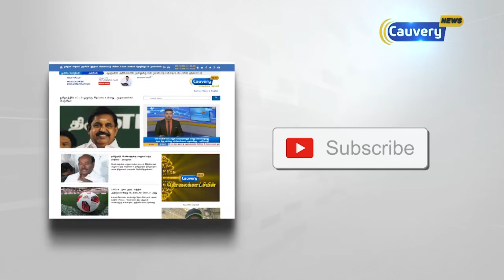சென்னையில் பல்வேறு இடங்களில் மிதமான மழை